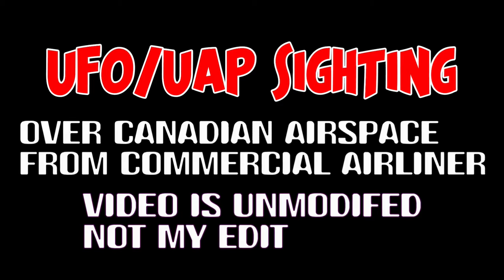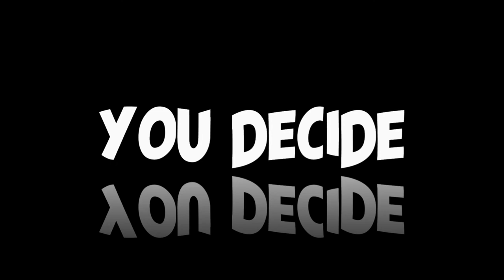UFO/UAP: Thor's hammer returning to Earth? Canadian airspace near commercial airliner - [10/12/2021]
[ LEGAL STUFF ]

3AM LOWDOWN DOES NOT CLAIM ANY RIGHTS OVER ANY OF THE GRAPHICS, IMAGES, VIDEOS, SONGS USED IN THIS VIDEO.

3AM Lowdown disclaims any and all liability to any party for any direct, indirect, implied, punitive, special, incidental or other consequential damages arising directly or indirectly from any use of the Video Content, which is provided as is, and without warranties.